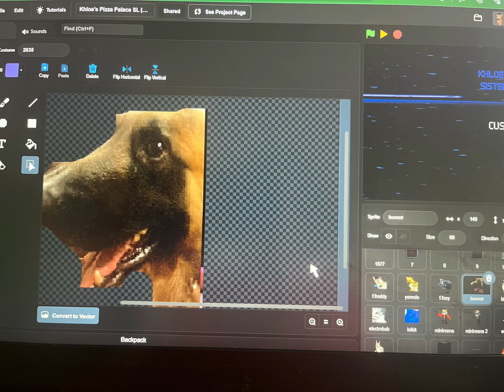Retexturing FNaF Sister Location In Scratch! Original By Chokoji